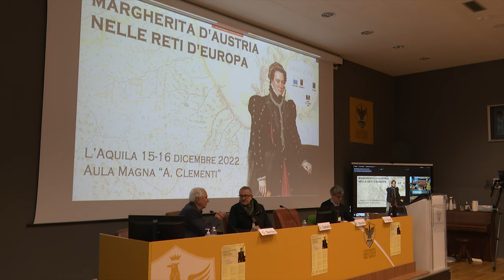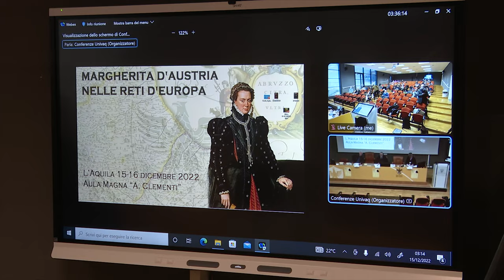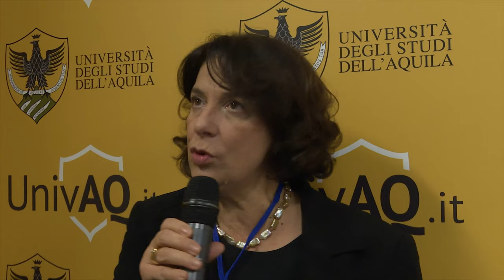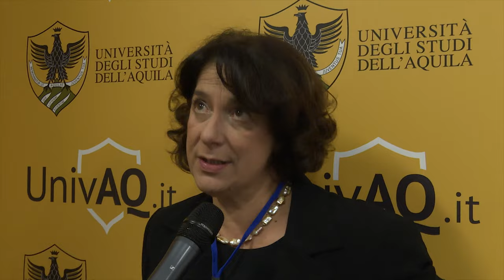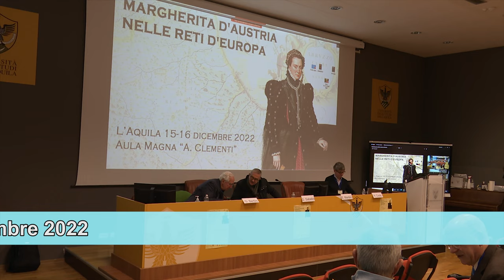Margherita D'Austria nelle reti d'Europa, all'Aquila un convegno internazionale di storia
Il 15 e 16 dicembre 2022 l’Università degli Studi dell’Aquila ha ospitato il convegno internazionale “Margherita d’Austria (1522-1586) nelle reti d’Europa tra confini e modernità: pratiche politiche e iniziative culturali”.

Il 16 dicembre del 1572, tra archi trionfali esaltanti la dinastia imperiale e farnesiana, Margherita d’Austria attraversò la città dell’Aquila con il ruolo di governatrice, insediandosi, con la sua grande corte, nel Palazzo di Città.

Proprio nel 2022, in cui ricorrono i cinquecento anni della sua nascita, negli stessi giorni di quell’ingresso, il Dipartimento di Scienze umane (DSU) ha ospitato numerosi storici e studiosi provenienti da Belgio, Paesi Bassi, Spagna e Francia, oltre che da prestigiose Università e Istituti di Ricerca italiani, che hanno partecipato al convegno organizzato dall’Università dell’Aquila all’interno delle celebrazioni per il V centenario dalla nascita di Margherita promosse dal Comune dell’Aquila, con il contributo della Fondazione Cassa di Risparmio della Provincia dell’Aquila e il patrocinio della Deputazione Abruzzese di Storia Patria e dell’Istituto di Storia dell’Europa Mediterranea.

L'intervista alla Professoressa Silvia Mantini, docente di Storia moderna UnivAQ e responsabile scientifica del convegno.